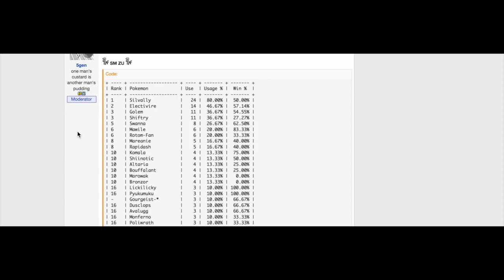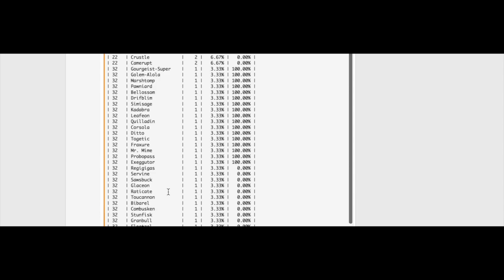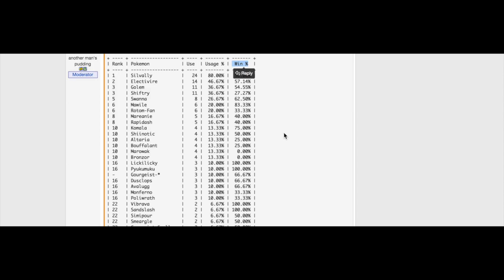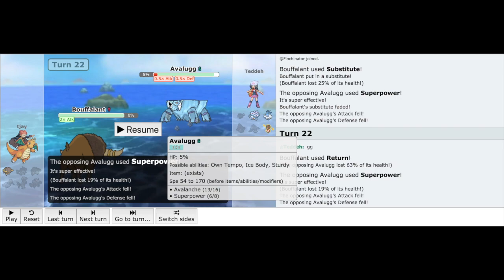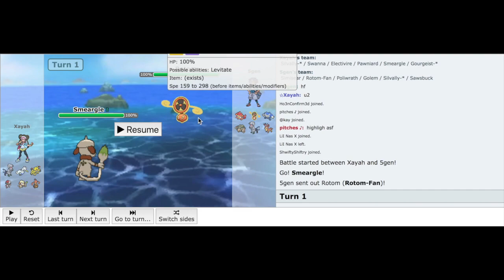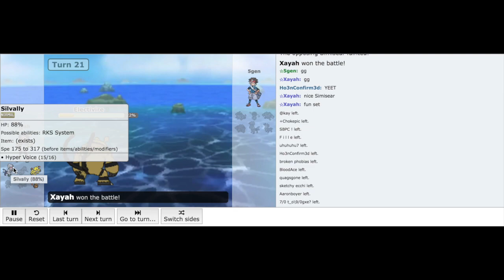ZUPL: SM Week 2 Highlights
Timestamps:
Teddeh v Tjay: 3:21
Xayah v 5gen: 18:45
Yovan v tom holland: 30:59
sadness: 44:24